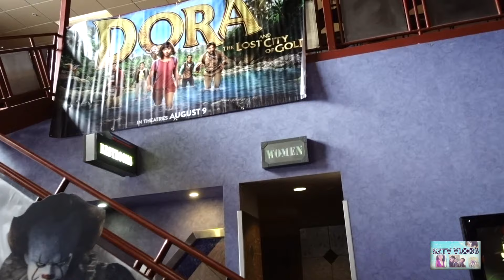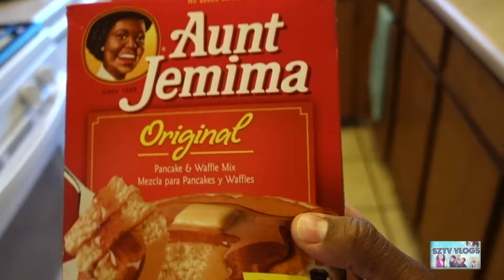Summer Break Is Over!!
Happy Sunday!!
The last weekend of summer break is upon us! Where did time go??

Hope you all had a wonderful weekend!